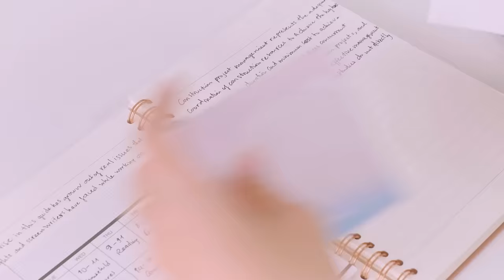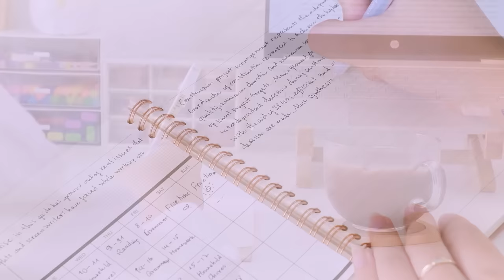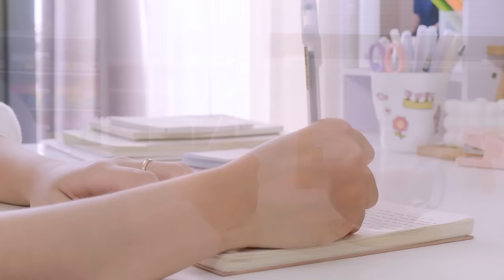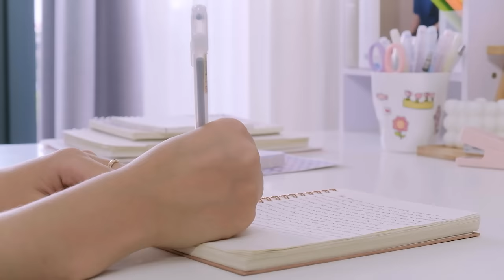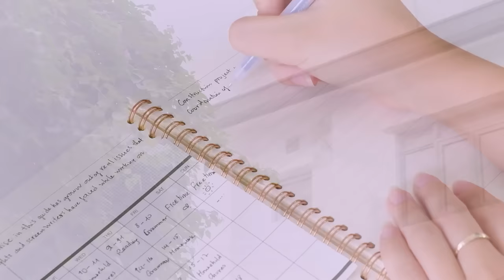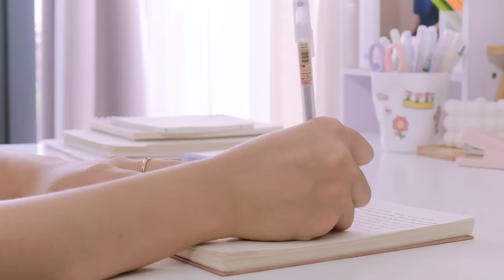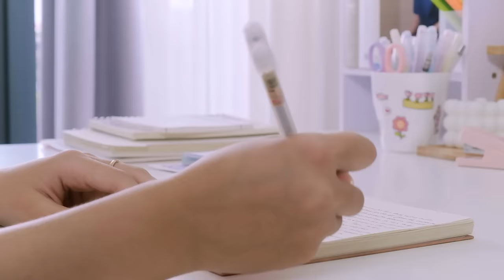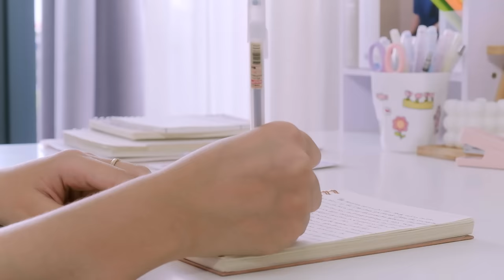Enjoy Your Day 🍀 Comfortable songs to make you feel better ~ Morning Playlist | Chill Life Music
Chill Life Music is official partnership with Epidemic Sounds. All videos and music under Content ID is copyright protected.

❤️Good morning! As the sun rises on this brand new day, I send you warm wishes for a truly enjoyable and restful experience. Take a moment to breathe in the crisp morning air and appreciate the simple beauty that surrounds you. Whether it's the gentle rustling of leaves, the soft chirping of birds, or the comforting aroma of your morning coffee, let these sensory delights fill your heart with contentment.
Today, I encourage you to embrace the world around you. Find inspiration in the vibrant colors of nature and the tranquility of a peaceful morning. Take a leisurely stroll, listen to the whispers of the wind, and savor the taste of your favorite breakfast.
And, of course, don't forget to indulge in the enchanting world of music. Allow its melodies to wash over you like a warm embrace, transporting you to different places and moods. Whether you prefer the soothing notes of classical compositions or the energetic beats of your favorite songs, let music be your companion throughout the day, adding depth and richness to your experiences.
May this day be a symphony of joy, relaxation, and all the things that bring you happiness. Cherish each moment, for every day is a chance to create beautiful memories. Here's to a day filled with positivity, serenity, and the sweet harmony of life's pleasures.

🍀Tracklist

00:00 I'll Get Over You - Loving Caliber
03:12 3D Print - Tape Machines
06:56 Something Different - CLNGR
10:21 Fed Up With Us - Loving Caliber
13:28 Faster Car - Loving Caliber
17:12 That's How You Know That You're In Love - Loving Caliber
20:26 Still Thinking Of You - Loving Caliber
23:23 Deep and Abiding - Victor Lundberg
26:19 Let Us Run Away - Loving Caliber
29:36 Be Free with Me  - Siine
32:38 All Day In Bed - Bang Bang
35:36 Just Do It - Houses On The Hill
38:37 Today Is a Good Day to Live - John T. Graham
42:59 Homesick - Loving Caliber
46:45 We Don't Need Much - Bird Of Figment
49:43 17 - Wildflowers
53:41 Test Of Time - Sture Zetterberg
56:32 All Those Things We Did Back Then - Wildflowers
59:43 We Were Meant To Be - Loving Caliber
01:03:18 Got A Little Crush On You - Wildflowers

🎬SUGGESTED VIDEOS

▶Relax On Sunday 🍀 Chill Music Playlist ~ Songs that put you in a good mood | Chill Life Music